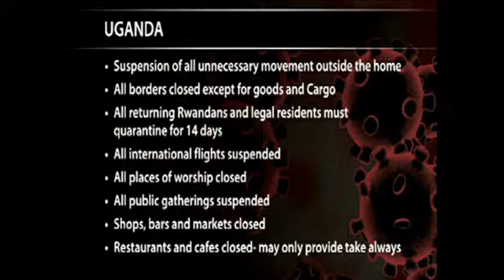East Africa update on Coronavirus, cases' near the one hundred mark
The number of confirmed cases of COVID - 19 in East Africa are nearing the one hundred mark, as the region institutes tough measures to contain the spread of coronavirus.  Here now a round up of the numbers in the six member states.